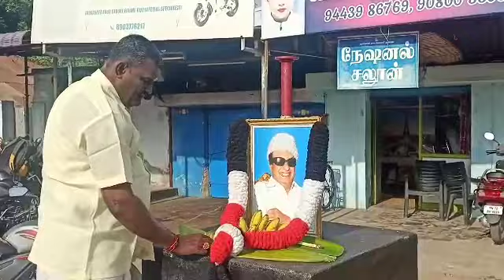குலவணிகர்புரத்தில் அதிமுக சார்பில் எம்ஜிஆர் பிறந்தநாள் விழா